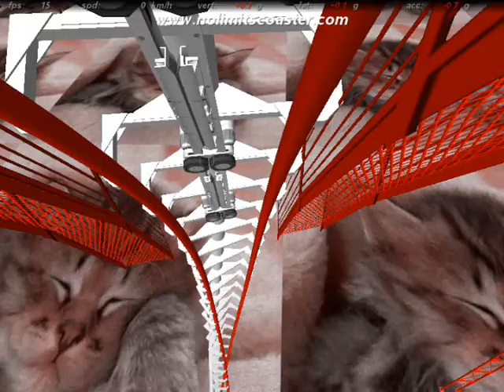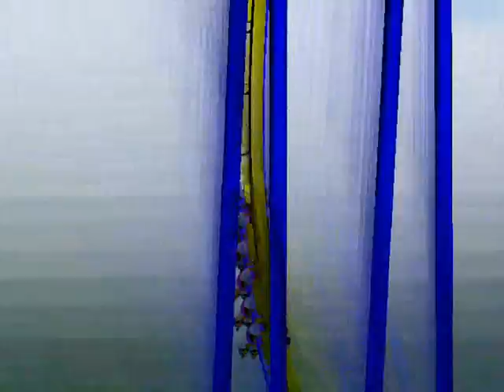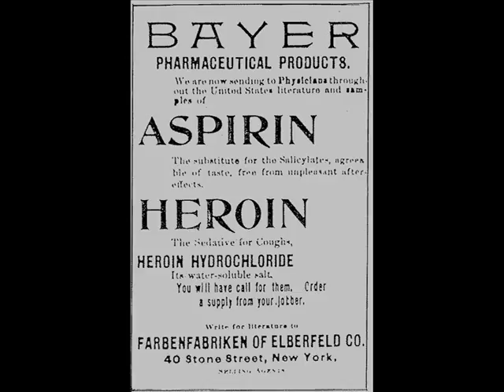BLAST!!!!!!!!!!!! by Nick108.wmv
Created using Reason 4, Reaper, KeyRig49, Windows Movie Maker II, Spice FX 6 from Pixelan, so Chant the Holy Names Always and Rock for Radharani.